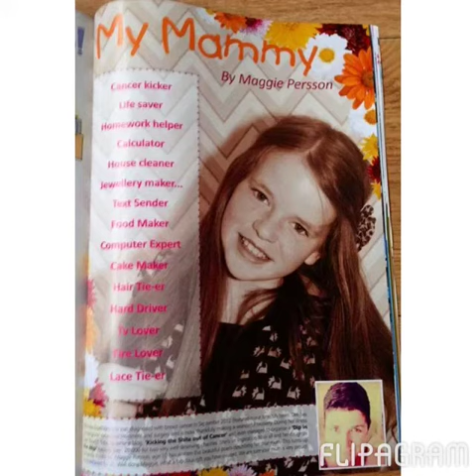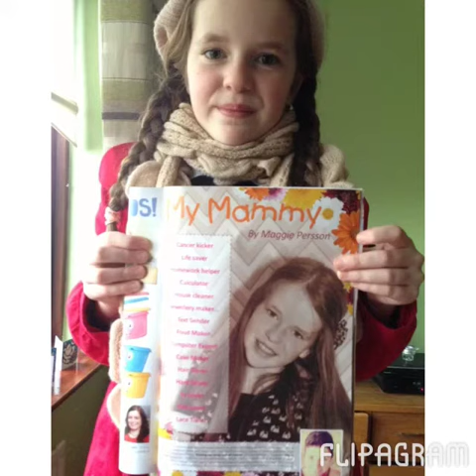Maggie Persson 11 Years Old Today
Maggie the amazing little girl